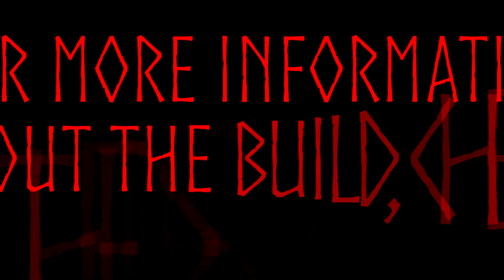VALHEIM EPIC ASHLANDS PYRAMID!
VALHEIM. Viking-themed survival adventure game in early access on Steam. Tour of the 7th base I built in the Ashlands biome on YorkshireT map seed on the southern edge of the map. Disclaimer: I built this base utilizing console commands, I did not farm any of the resources used in its construction, but there are elements that would be difficult if not impossible to build without using the debug mode cheats (very heavy use of iron). The pyramid measures 30x30 stone floor pieces. I stacked stone floor pieces up to a height of 5 from the outside edges adding 1 more stone floor piece than the previous edge as I worked my way in. The remainder of the pyramid is supported by a system of wood iron beams centered around a column of ground raised as high as possible to give the structure stability. The main floor is again supported by a grid system of wood iron beams hidden inside the stone floor pieces. The basement was picked out once the main floor was in place. This base was built purely for aesthetics although it could function as a viable base in the Ashlands. I hope you enjoy it.